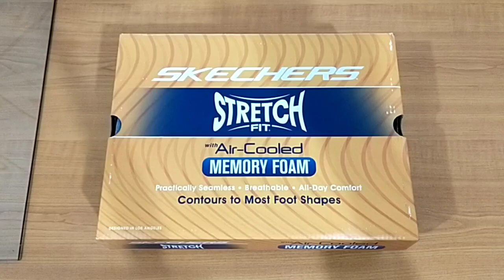SKECHERS SKECH-LITE PRO GREY | UNBOXING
Halo kakak...

Yuk kak coba mampir ke toko online kita bila berminat dengan Sneakers keren ini atau yang lainnya, bisa klik link yang sudah saya sediakan dibawah ya kak:

Terima kasih sebelumnya kak, semoga sehat dan murah rezeki selalu. 🙏🏻😇